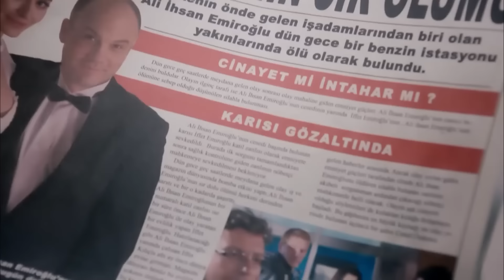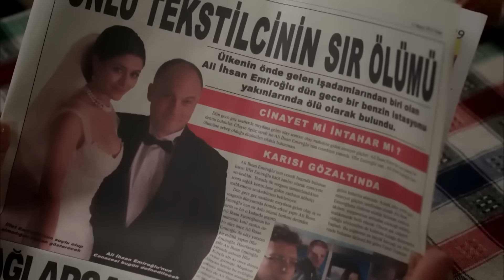La Venganza De Iffet Capitulo 89 (Doblada En Español)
Emitir:
Deniz Çakır
İbrahim Çelikkol
Mahir Günşiray
Mehmet Çevik
Melike Güner
Zuhal Olcay
Ayşe Tunaboylu
Selim Erdoğan
Ercan Yazgan